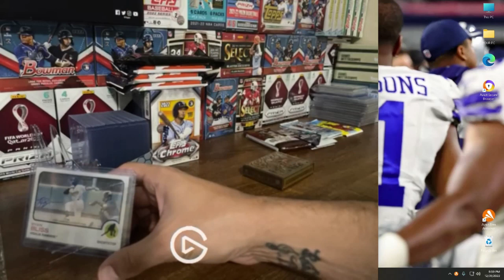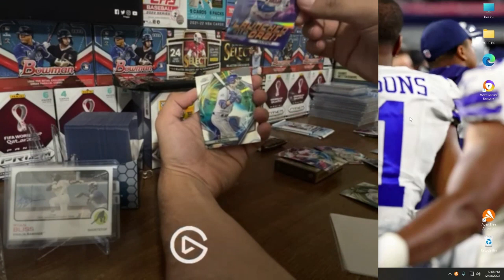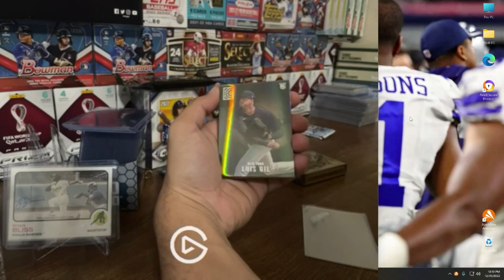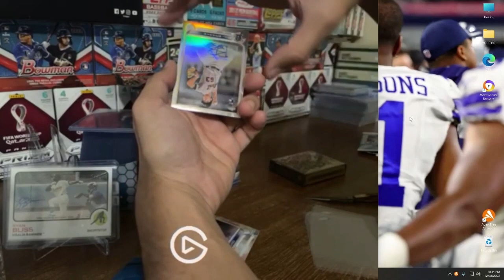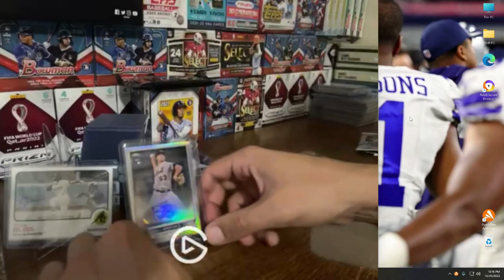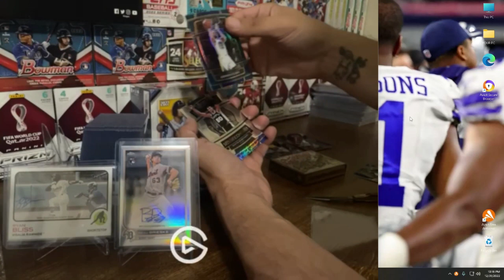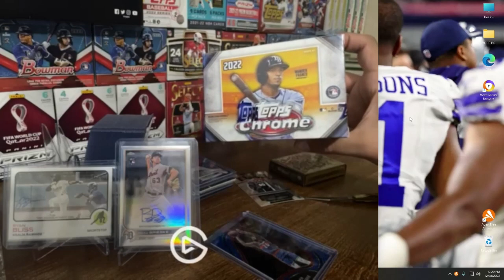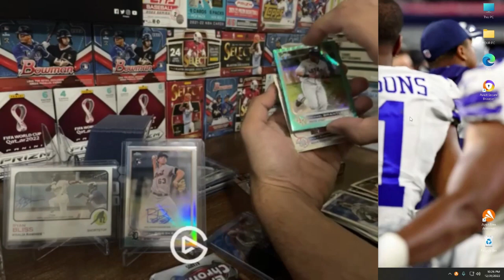NEW YEARS EVE w/ TROPHIESTX! LAST NBA SELECT of 2022!!!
For a fun first video I thought I would do a mixer type rip. I grabbed several hobby packs from my LCS and got lucky at Walmart with some retail. We found INK! Happy Hobby New Year everybody